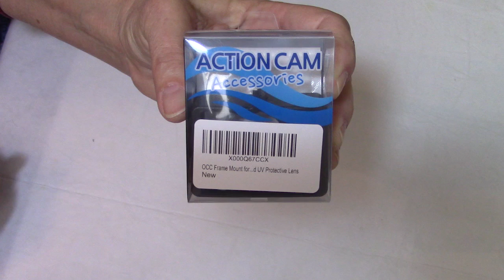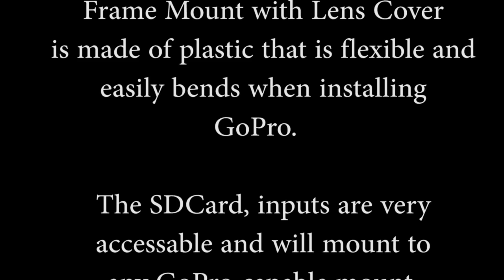GoPro Case with UV Lens Cover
GoPro Case with UV Lens Cover and GoPro accessory mount.  Easy access to SDCard and side inputs.